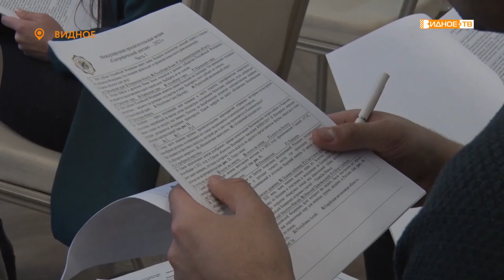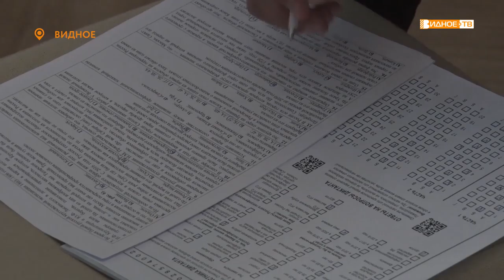ГЕОГРАФИЧЕСКИЙ ДИКТАНТ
В Видном состоялся географический диктант. Это всероссийская просветительская акция, проводимая Русским географическим обществом с 2015 года. Её основная цель - популяризация знаний о нашей стране среди населения.